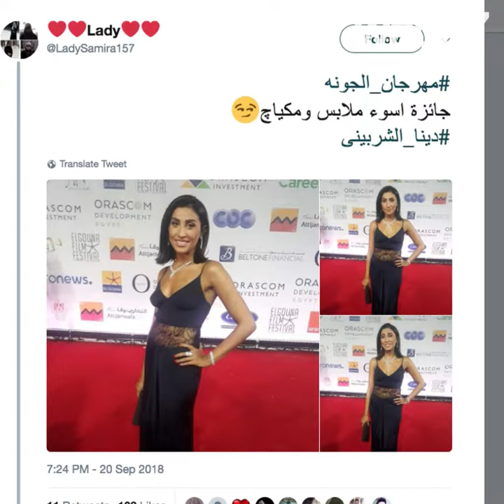مظهر جديد لدينا الشربينى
الممثلة دينا الشربينى تتعرض لنقد لاذع بسبب مظهرها خلال مهرجان الجونة السينمائي في مصر! 👗😳